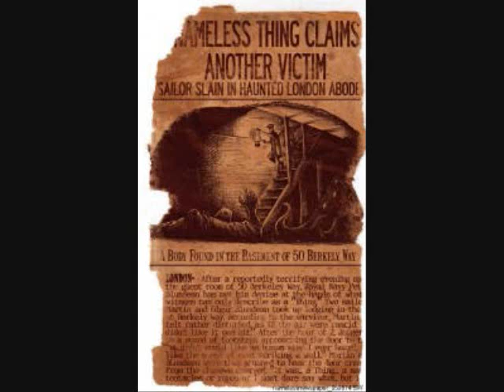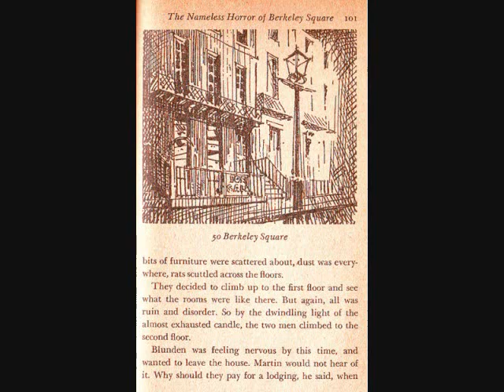Cryptids and Monsters: The Nameless Thing of Berkeley Square, entity that haunted 2nd floor of house